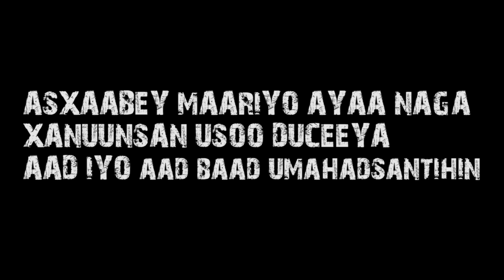NAAG LAQABO HASHUKAANSAN -- RIWAAYAD CUSUB